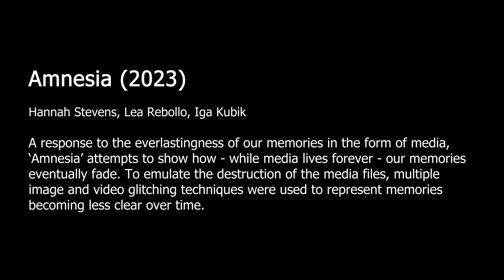'Amnesia' (2023) - an installation by Hannah Stevens, Lea Rebollo & Iga Kubik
Amnesia responds to the everlastingness of our memories in the form of media. ‘Amnesia’ attempts to show how - while media lives forever - our memories eventually fade. To emulate the destruction of the media files, multiple image and video glitching techniques were used to represent memories, becoming less clear over time.

A video comprised of two different set ups of the installation in university exhibitions at the university of Westminster.